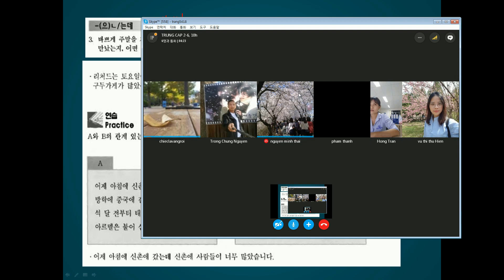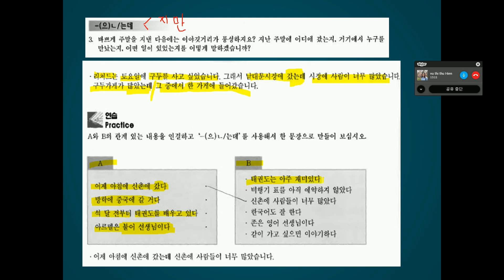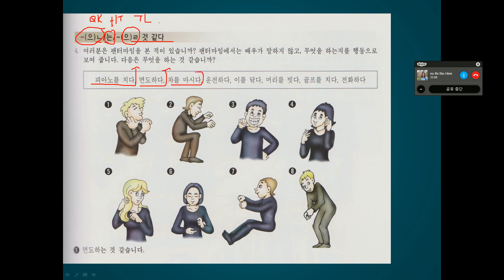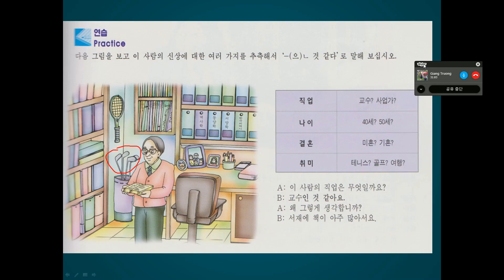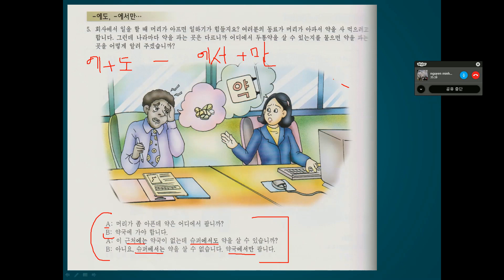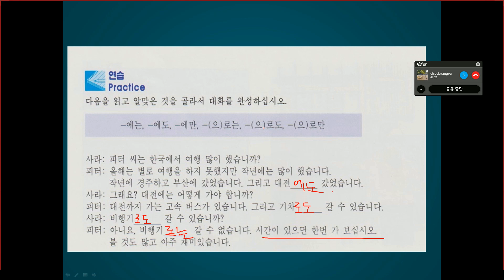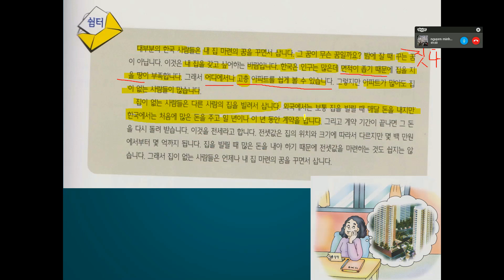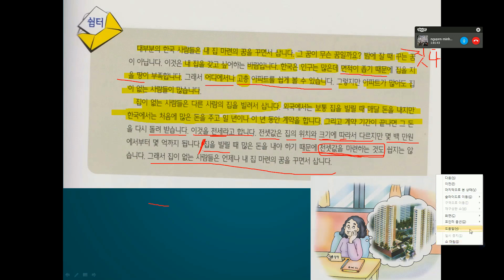Bài 8 b